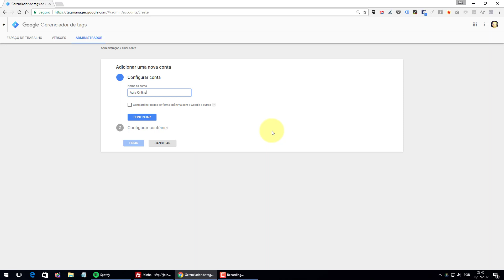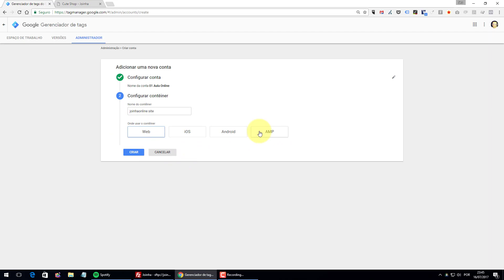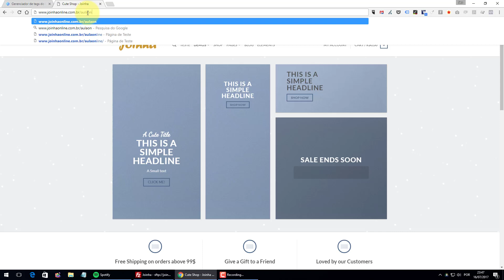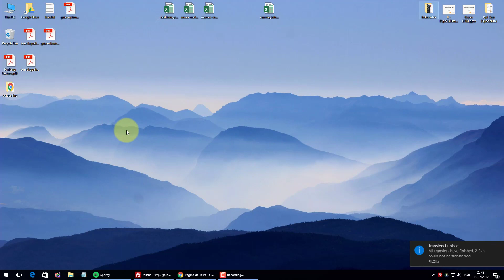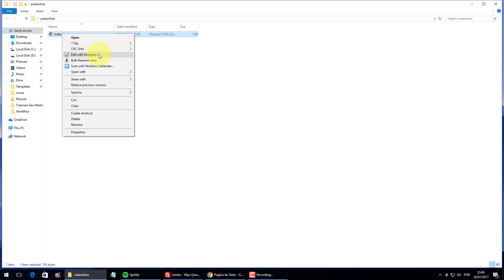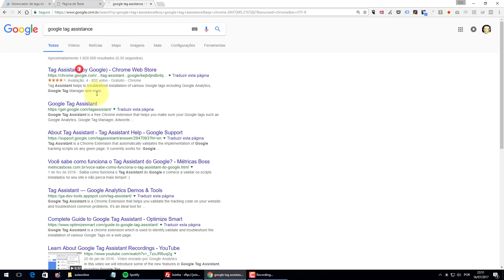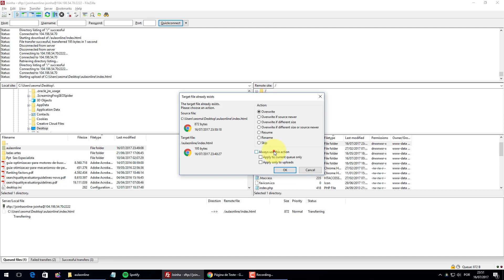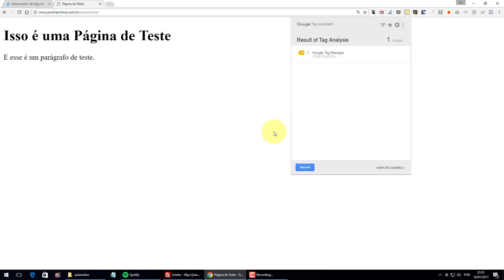Como Instalar o Google Tag Manager GTM em uma página web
Vídeo tutorial de como instalar o google tag manager, também conhecido como GTM, em uma página web